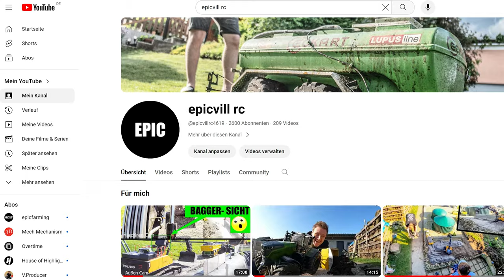Lets Play RC Farming |Trailer| - MIST STREUEN auf epicvill ! Es wird episch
Nach ca. 2 Jahren Vorbereitung starte ich mein Projekt!
Lets Play RC Farming ist nicht nur tüchtig durchgeplant, sondern interagiert mit den Zuschauern!
Du bist ein Zuschauer? Lasse mich bitte unbedingt wissen, was dir gefallen hat! Gerne auch, was dir nicht als zu sehr gefällt. So kann ich das Format für alle optimieren!

Mein Equipment:
Hand-Kamera-Technik
Sony FS7
Beste Optik (18-105 F4)
Bestes Weitwinkel (10-18 F4)
Action - Kit
Foto Kamera
Gimbals:

Meine Drohnen-Technik:
M2 Pro
M2 Zoom
DJI Smartcontroller
DJI Akku (Mavic 2)
DJI Flügel (Mavic 2)
Als Flymore-Kit
DJI Inspire 1
Ladegerät I1

Käufst du über diese Links ein, kostet es dich NICHTS mehr, ermöglichst mir jedoch eine kleine anteilige Spende !

GlG

epicfarming